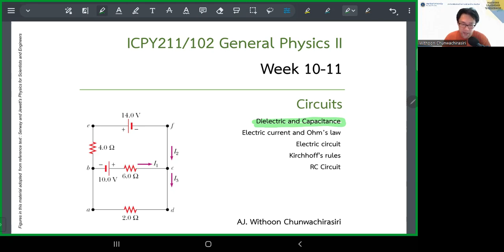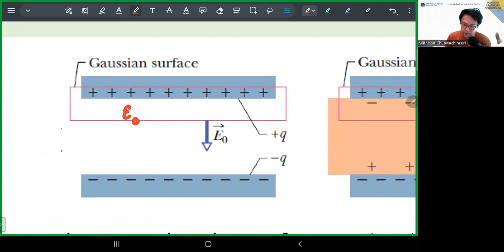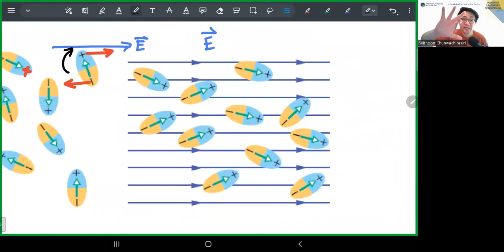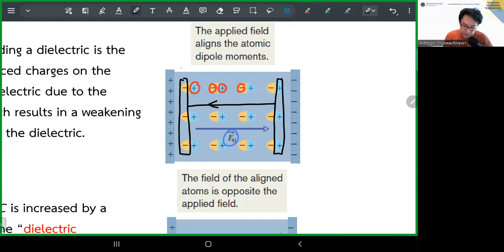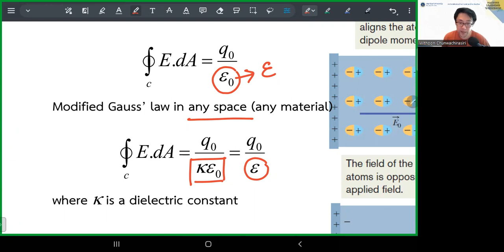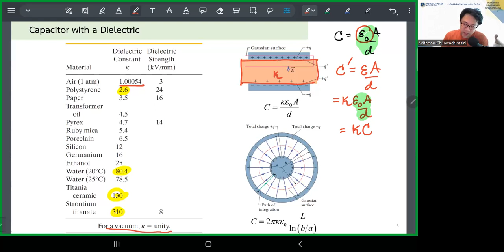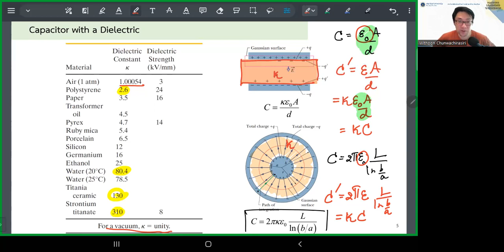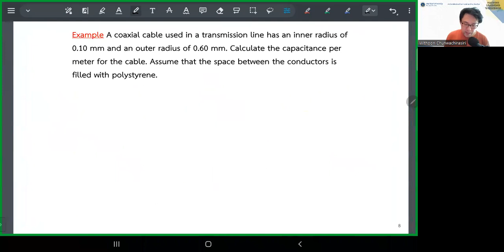2012t3 icpy102 sec1 L21